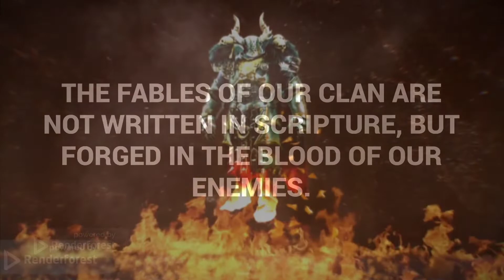SUPERBEASTS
Highly motivated, disciplined, well-organized RAID-SHADOW-LEGENDS Clan, seeking potential recruits. Only apply if you are innovative, self-motivated, highly-communicative and perceptive. Preferably looking for consistency over all else. Consistent hard-hitting Cvc scorer. Consistent Clan Boss HEAVY-hitter. Consistent Clan Quest 3/3 weekly participants. Bonuses are if you possess strong leadership skills and inner sense of responsibility for your Clan-mates. Or simply apply to Superbeasts in-game on Raid Shadow Legends and leave the application message "REALITY of the WIN".